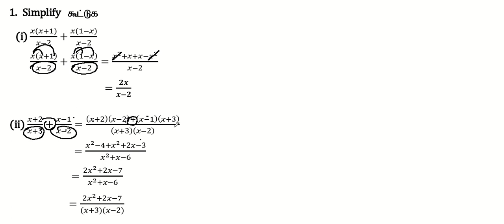10th Maths | Chapter 3 - Algebra | Exercise 3.6| Question Number 1(i, ii)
10th Maths | Chapter 3 - Algebra | Exercise 3.6| Question Number 1(i, ii)